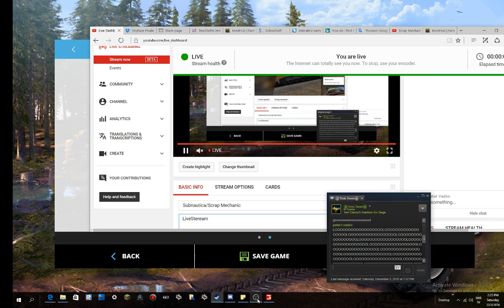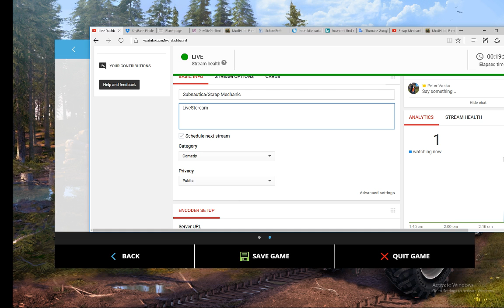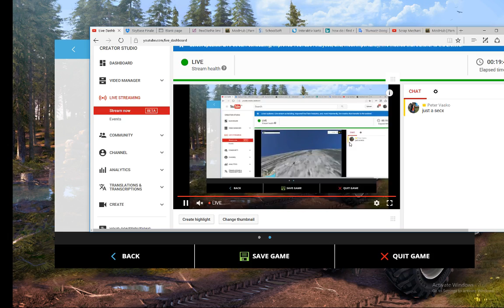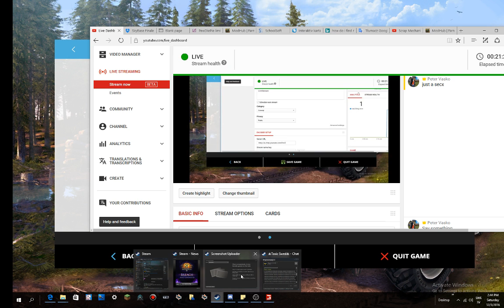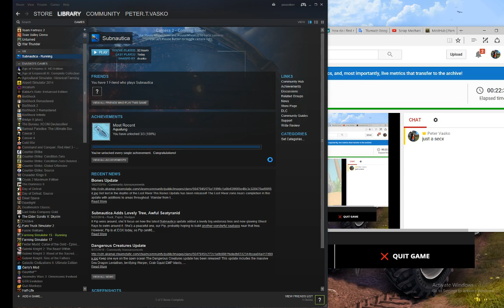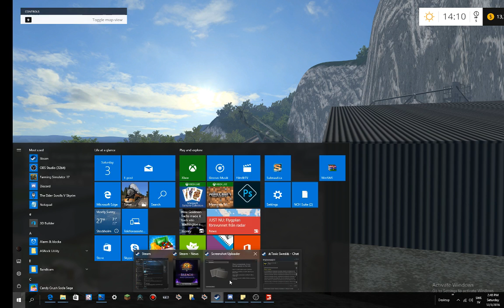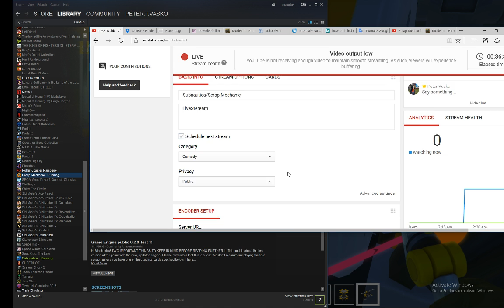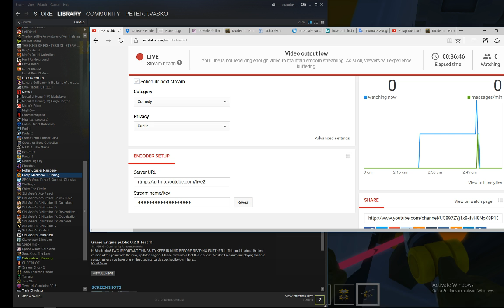Subnautica/Scrap Mechanic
LiveSteream